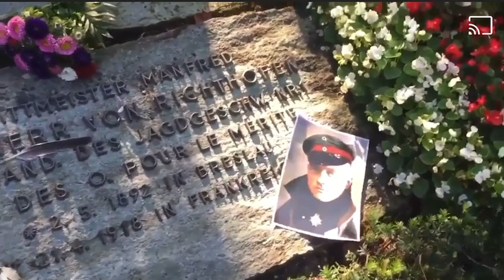Manfred Von Richthofen Grave